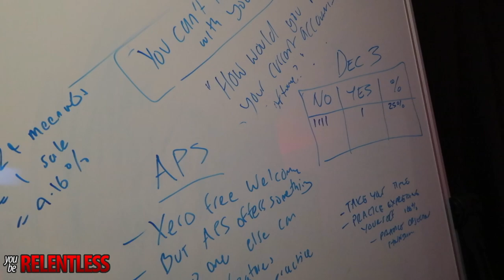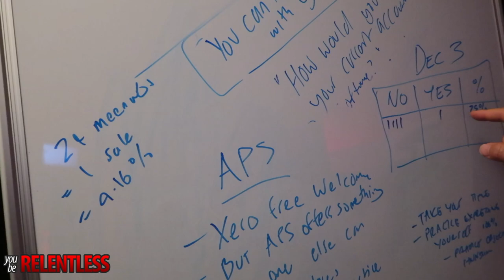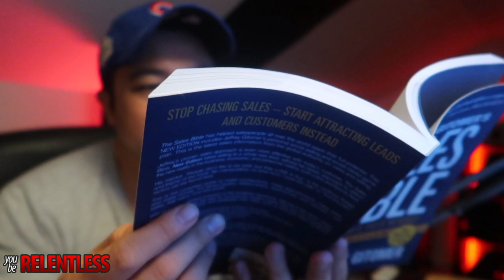The Sales Bible by Jeffrey Gitomer Book Review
Khoa Bui

Khoa Bui is a Creative Entrepreneur, Writer, International Speaker, Sales Guy, Web/Software Developer and YouTuber. He is the founder of YouTubeRelentless, a website devoted to helping entrepreneurs grow there empires online and offline. He is also the host of the Khoa Bui Show - a podcast dedicated to sharing stories and success tips from entrepreneurs from all over the world.

Khoa Bui helps entrepreneurs through sales training, educational and motivational content on YouTube, Websites and Social Media. He also offers 1 on 1 coaching, sales training and website marketing services.